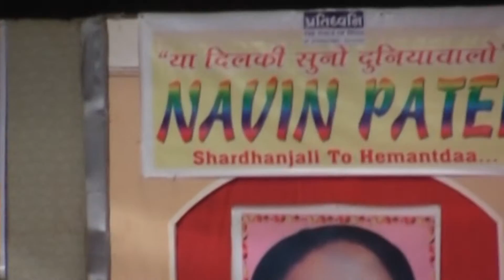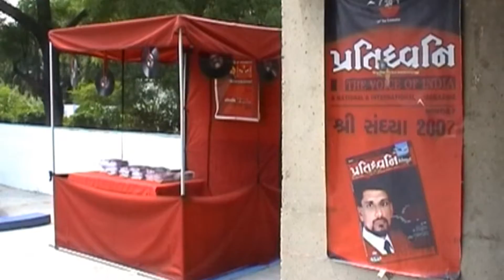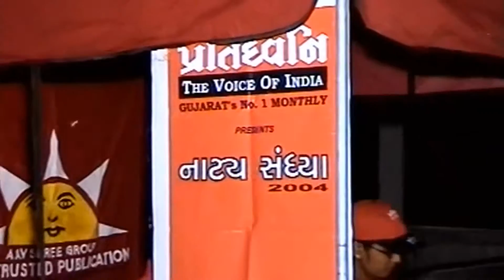Pratidhwani Events 06 @ Shri Sandhya 2005 # Drama # Musical Night